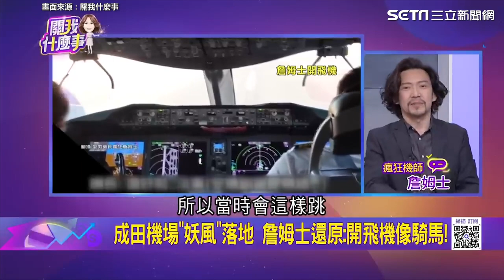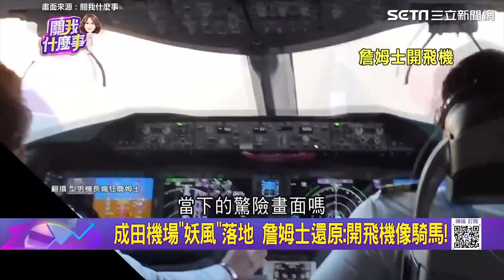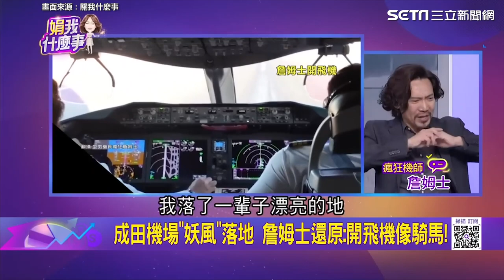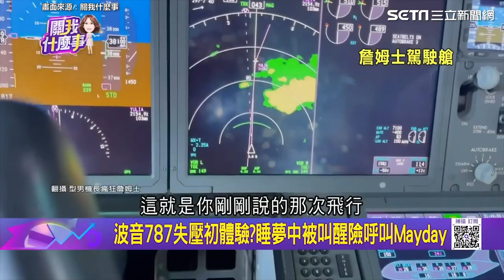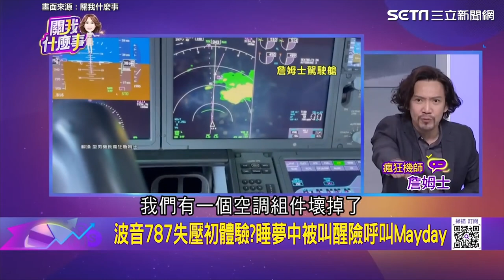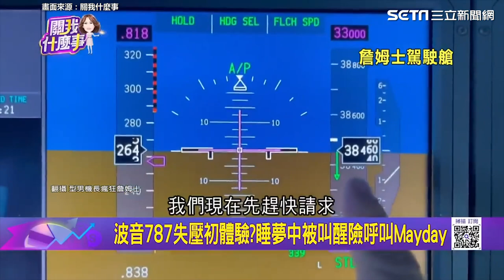驚險！成田機場落地遇「妖風」畫面曝 機師嚇喊：開飛機像騎馬│94看新聞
關我什麼事
週一至週五三立財經台
21:55-23:00播出

友邦連結區
◎ 訂閱【三立新聞網】最新影片搶先看